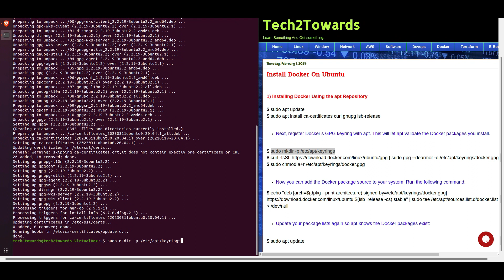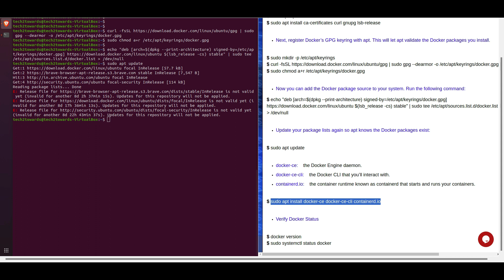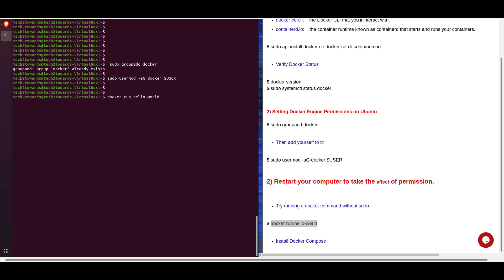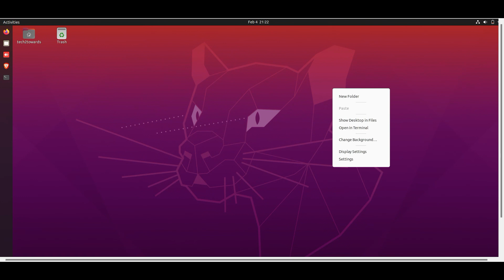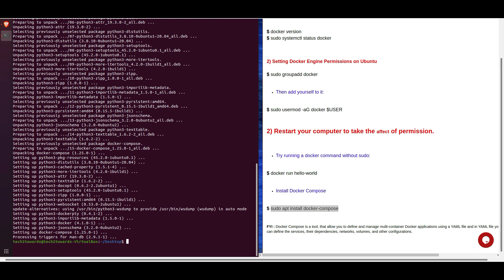Docker tutorial in Hindi #2 Install docker on ubuntu OS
What Is Docker And Why We Use It

1. Docker Problem Statement
2. Installation of Docker on ubuntu
3. What Is Docker Images and Containers
4. Running Ubuntu Image in Container
5. Multiple Containers
6. Port Mappings
7. Environment Variables

8. Dockerization of Node.js Application
    1. Dockerfile
    2. Caching Layers
    3. Publishing to DockerHub

9. Docker Compose
    1. Services
    2. Port Mapping
    3. Env Variables

1. Docker Networking
    1. Bridge
    2. Host

2. Volume Mounting
3. Efficient Caching in Layers
4. Docker Multi-Stage Builds
5. Docker Command's Cheat Sheet

Docker Real Time Project